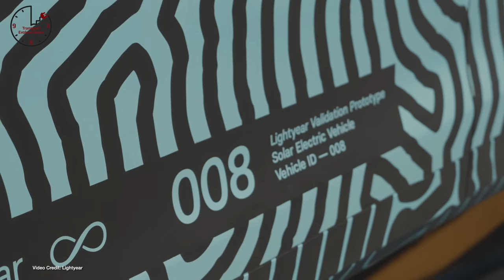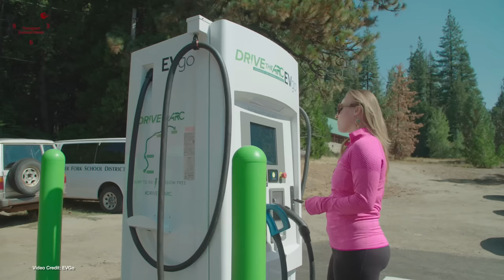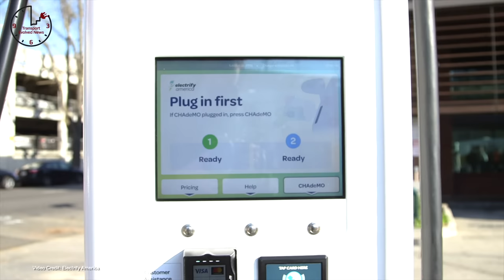TEN 346 - Bolt EV caution, Tesla FSD V9, Rivian R1T Delay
00:00 - Introduction
00:39 - Welcome!
01:08 - GM issues extreme warning to Bolt EV owners following continued fires
02:11 - Lightyear One covers 710 kilometers on just 60 kWh of electricity
03:02 - Lightyear One covers 710 kilometers on just 60 kWh of electricity
03:59 - Harley Davidson unveils LiveWire One
04:51 - President Biden signs executive order that could be good for right-to-repair EV advocates
05:39 - EVGo acquires Recargo, and thus, Plugshare
06:29 - NIO announces major expansion to its battery swap system, offers it to other companies
07:16 - Electrify America announces a doubling of its charging stations across America
08:06 - Aurora announces SPAC merger
08:51 - Rivian pushes back R1T and R1S deliveries to September
09:40 - Elon Musk says Tesla has 80,000 Powerwall orders, but can only make 35,000 this year due to chip shortages
09:57 - Cowley Maritime, San Diego Port announces new all-electric tug boat for 2023
10:11 - Audi says it will unveil its first Project Artemis EV at IAA Frankfurt in September
10:28 - Tesla puts up the Price of the Tesla Model S, Model X Long Range
10:44 - The EU Proposes 2035 Ban on ICE vehicles
10:57 - Rival battery firms vie for Tesla’s attention to become 4680 cell partners
11:14 - Volkswagen announces a new single-platform for all future EVs
11:30 - Ford looks into Mustang Mach E overheating incidents in Norway
11:48 - Lucid Motors unveils its service rangers
12:03 - Bosch showcases a new electronic CVT for electric vehicles
12:19 - Volkswagen confirms its third battery gigafactory will be built in Spain
12:33 - Zero Motorcycles announce FXE commuter bike
12:50 - Mercedes-Benz EQC recalled for battery case manufacturing defect
13:06 - GM expands Utlium Charge 360 Services for commercial users
13:21 - The world’s first 3D-printed metal bridge opens in Amsterdam
13:37 - GM to go closed-loop for lithium sourcing in U.S.
13:53 - 007 will get a plug-in hybrid Aston Martin for the next Bond movie
14:08 - BYD looks to have 2019 law changed so it can benefit from zero emission bus grant money in U.S.
14:29 - Hyundai prepares to test is autonomous RoboShuttle in South Korea
14:42 - RaceTrac gas stations wants the law changed so it can profit from EV charging
14:58 - Greenland prohibits oil exploration off its coat
15:16 - Elon Musk explains how the Cybertruck doors will operate with no handles
15:33 - Ford creates a joke fragrance for folks who miss gasoline
15:55 - Swedish company Heart Aerospace gets major order for its ES-19 airplane
16:40 - Guinness World Record set as Mustang Mach E manages incredible efficiency on Lands End to John O Groats run